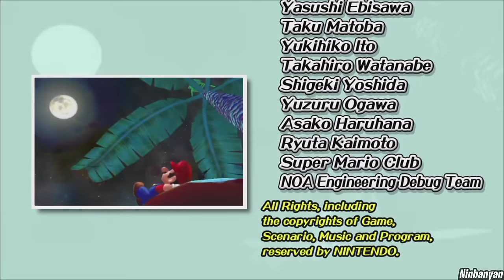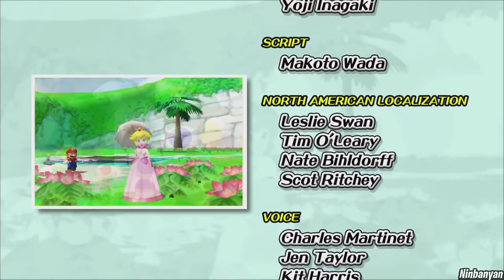Super Mario Sunshine 3D All-Stars (Switch) - 100% Longplay Full Walkthrough No Commentary Gameplay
Super Mario Sunshine 3D All-Stars Collection (Switch) - Full Game Longplay 100% Walkthrough - All 120 Shine Sprites & 240 Blue Coins - No Commentary Gameplay Playthrough  [English | 1080p60 Full HD]